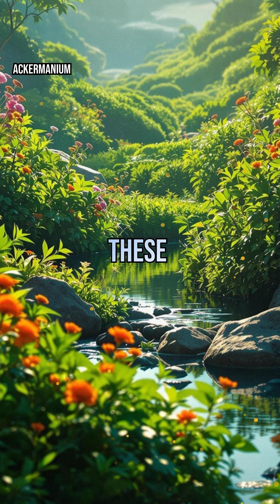Bioremediation: How Microbes Clean Up Our Planet